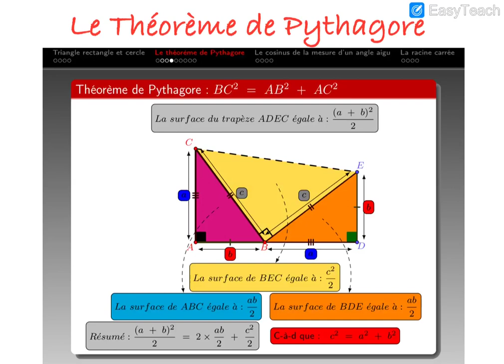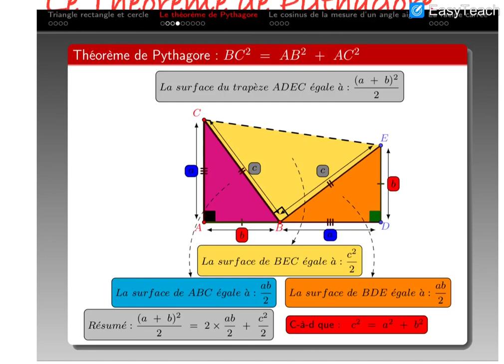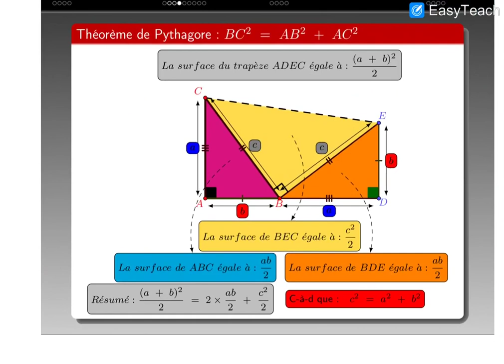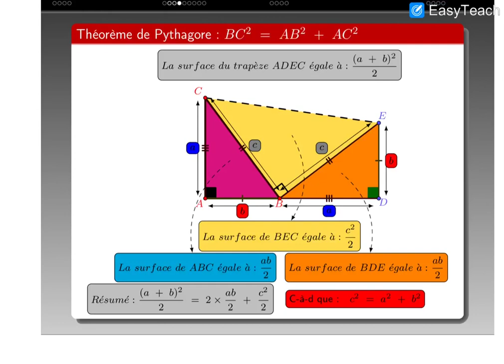Le Théorème de Pythagore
Démonstration du théorème et exemples d'application.